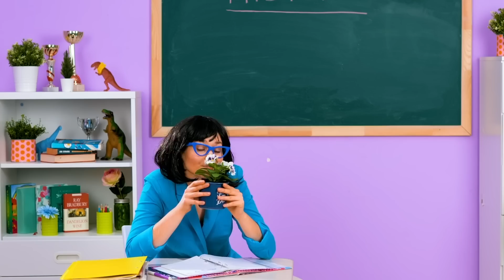食べ物とメイクを持ち込む方法||好きになっちゃうクレイジーフードトリック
今日の新着クール動画を見て、素敵なアイディアを使ってどこにでも好きなものを持ち込んじゃおう！プリングルスをペンケースに見立てて教室に持ち込んじゃう方法も！真似するには、ファスナー、布、グルーガンを使うよ！ヒール、大きいヘアブラシの中にお菓子を隠したり、ハワイアンスカートにグミを隠したり、髪ゴムにドーナツを隠すこともできちゃうよ！誰にもバレずに映画館や博物館、学校でも美味しいお菓子を楽しめちゃう！すごいでしょ？友達ともアイディアを共有してね！

00:54 秘密入りTシャツ
06:34 アーティスト用クールなトリック
08:25 びっくりスケートボード
10:20 食べられる鉛筆